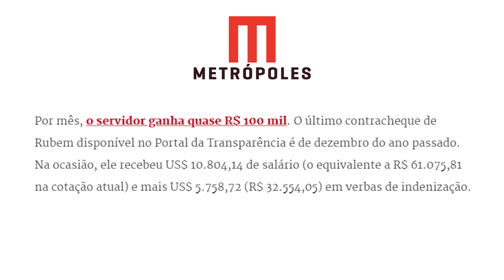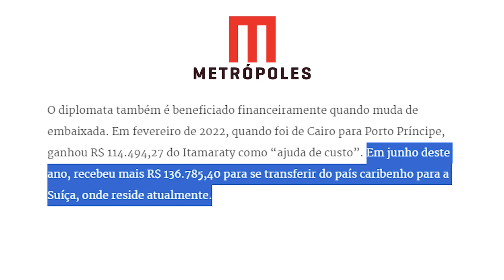Governo LULA tenta ABAFAR ESCÂNDALO no ITAMARATY!!